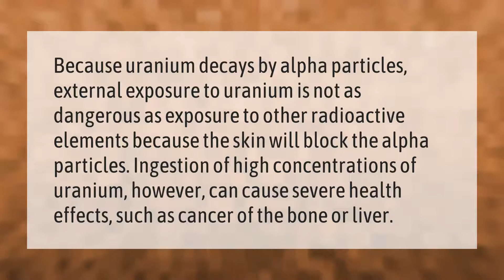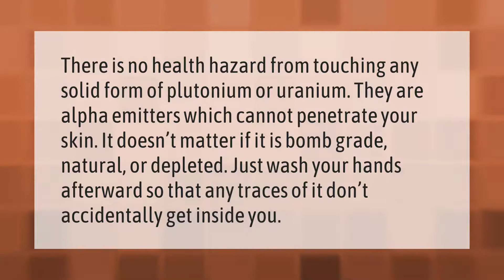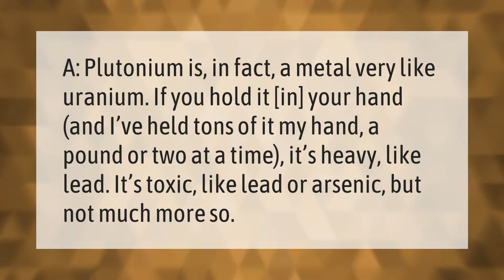What happens if you touch uranium?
00:00 - What happens if you touch uranium?
00:40 - Is it legal to buy uranium?
01:13 - Can you hold plutonium in your hand?
01:44 - Can you hold plutonium?

Laura S. Harris (2021, February 15.) What happens if you touch uranium?
    AskAbout.video/articles/What-happens-if-you-touch-uranium-218893